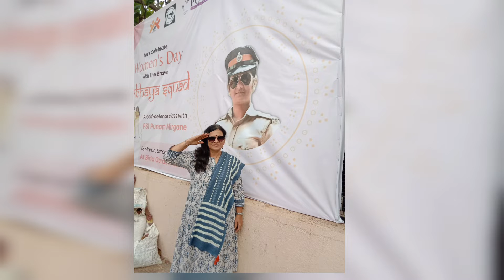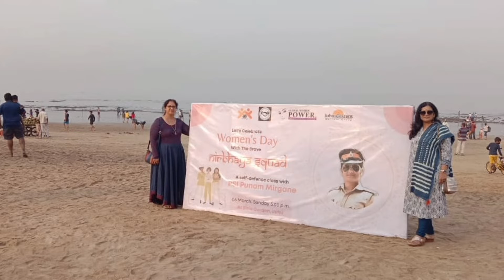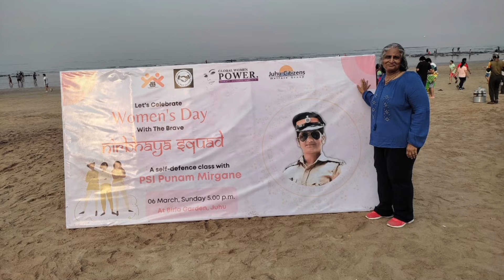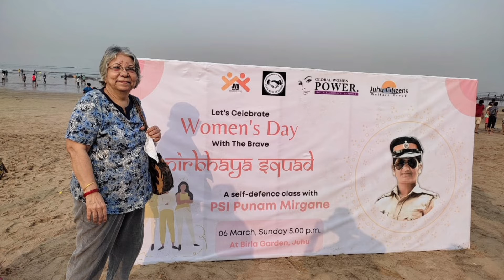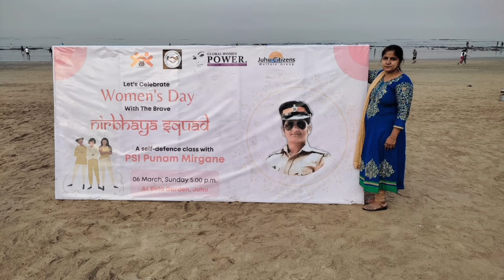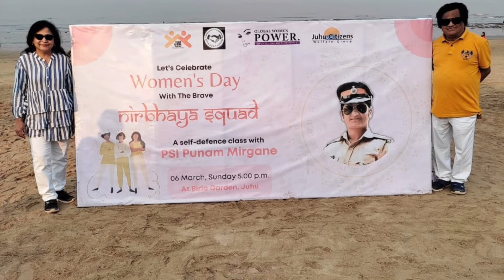housei with jlc on 6th mar 2022